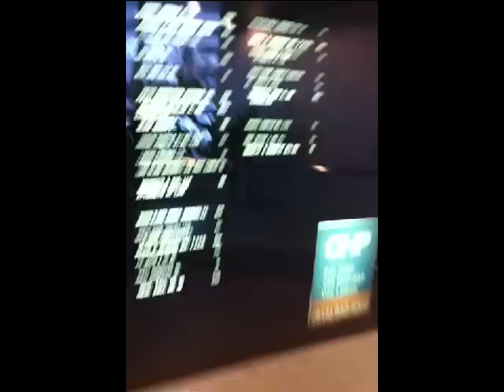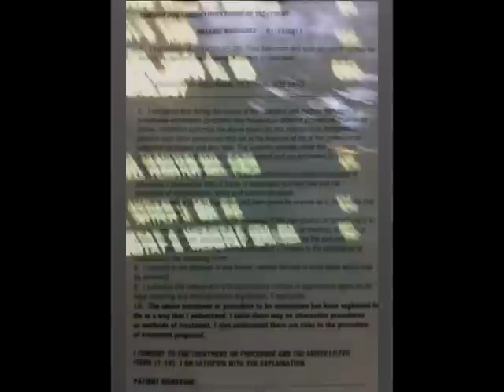Dog Ears removed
Just a quick update on how the procedure went.

IMPORTANT DATES

Dec 17, 2008 - Got call from the hospital to pre-register for sugery. Yay!

Dec 22, 2008 - Start Liquid Diet

Dec 30, 2008 - Education Class (Last Surgery Requirement) 45 minute meeting

Dec 31, 2008: Pre-Surgical Examination

Jan 6, 2009 - Lapand Surgery Day

Jan 20, 2009 - 1st Post-op Appt

March 28, 2009 - East Coast Meet & Greet

April 26, 2009 - My 1st 5K Run (Race for the Cure)

Apirl 26, 2009 - ONEDERLAND!!! Im 199 pounds!!!

June 24, 2009 - Offically 100 pounds down. I can't believe it!!

August 15, 2009 - I HIT GOAL! 160 POUNDS BABY! I DID IT!

Jan 18, 2010 - Plastic Surgery Day (Tummy Tuck, Breast lift & Breast Augmentation, Lipo, Brazilan butt lift)

Jan 27, 2010 - Interlase Eye Surgery (No more glasses)

Feb 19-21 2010- Las Vegas Meet & Greet

April 9, 2010 - Tummytuck Revision Surgery

May 11-15, 2011 - 2nd Vegas Meet & Greet

ABOUT ME

Highest Weight: 275 pounds

BMI: 44.5

Height: 5'6

Goal Weight: 160 Pounds

Jean Size: 20 Pants

Shirt Size: 3x

Doctor: Alan Geiss

Hospital: North Shore University Hopital at Syosset

WEEKLY WEIGHT LOSS PROGRESS

Pre-Op / Liquid Diet

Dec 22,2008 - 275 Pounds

Dec 29, 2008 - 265 Pounds (-10)

Jan 5, 2009 - (Day B4 Surgery) 255 lbs (-20)

Post-Up Weightloss

Week 1 - Jan 13, 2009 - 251 lbs (-24)

Week 2 - Jan 21, 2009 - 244 lbs (-31)

Week 3 - Jan 27, 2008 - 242 lbs (-33)

Week 4 - Feb, 3, 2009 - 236 lbs (-39)

Week 5 - Feb 11, 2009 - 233 lbs (-42)

Week 6 - Feb 17, 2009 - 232 lbs (-43)

Week 7 - Feb 27, 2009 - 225 lbs (-50) OMG!!!

Week 8 - March 4, 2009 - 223 lbs (-52)

Week 9 - March 11, 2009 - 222 lbs (-53)

Week 10 - March 18, 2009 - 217 Pounds (-58)

Week 11 - March 25, 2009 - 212 pounds (-63)

Week 12 - April 1, 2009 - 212 lbs (-63)

Week 13 - April 8, 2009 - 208 lbs (-67)

Week 14 - April 15, 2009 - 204 lbs (-71)

Week 15 - April 29, 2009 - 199 lbs (-76)

Week 16 - May 6, 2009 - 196 lbs(-79)

Week 17 - May 14, 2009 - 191 lbs (-84)

Week 18 - May 21, 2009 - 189 lbs (-86)

Week 19 - May 28, 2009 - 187 lbs (-88)

Week 20 - June 3, 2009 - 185 lbs (-90)

Week 21 - June 10, 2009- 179 lbs (-96)

Week 22 - June 16, 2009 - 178 lbs (-97)

Week 23 - June 24, 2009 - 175 lbs(-100) I did it!!!

Week 24 - July 1, 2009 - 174 lbs(-101)

Weel 25 - July 10, 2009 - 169 lbs (-106)

Week 27- July 16, 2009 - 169 lbs (-106)

Week 28- July 24, 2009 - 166 lbs (-109)

Week 29- July 30, 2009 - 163 lbs(-112)

Week 30 - Aug 7, 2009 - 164 lbs (-111)

Week 31 - Aug 14, 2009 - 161 lbs (-114)

HIT GOAL! - Aug 15, 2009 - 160 lbs (-115) I Did it!!

MAINTENANCE PHASE

Aug 2009 Average Weight: 160 lbs - 158 lbs

Sept 2009 Average Weight: 158 lbs - 156 lbs

Oct 2009 Average Weight: 155 lbs - 154 lbs

Nov 2009 Average Weight: 153 lbs -152 lbs

Dec 2009 Average Weight: 152 lbs - 150 lbs

Jan 2010 Average Weight: 152 lbs - 147 lbs

Feb 2010 Average Weight: 163 lbs - 152 lbs (No Restriction)

March 2010 Average Weight: 154 lbs - 152 lbs

April 2010 Average Weight: 152 lbs - 150 lbs

April 2010 - May 2011   btwn 150-155lbs

May 2011 - Dec 2011 Btw 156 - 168

FILL ADJUSTMENTS IN A 10CC BAND

Jan 6, 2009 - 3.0 cc's (Saline on Surgery Day)

Feb 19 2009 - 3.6cc's (1st Fill)

Mar 13, 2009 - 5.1 cc's (2nd Fill)

June 2, 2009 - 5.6 cc's (3rd Fill)

Aug 6, 2009 - 6 cc's (4th Fill)

Jan 5, 2010 - 3 cc's (Emergency Unfill)

March 26, 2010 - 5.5 cc's (5th fill)

Jan 6, 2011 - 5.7 cc's (6th fill)

Dec 22, 2011 - 6 cc's (7th fill)

WAIST SIZE IN JEANS

Dec. 22, 2008 - SIZE 20

Jan 27, 2009 - SIZE 18

Feb 17, 2009 - SIZE 16

Mar 28, 2009 - SIZE 14

April 18, 2009 - SIZE 12

June 16, 2009 - SIZE 8

August 28, 2009 - SIZE 5 (R U SERIOUS??)

September 2009 - SIZE 4 (OMFG)

October 2010 - SIZE 5/6

RECOMMENDED DOCTORS

Lapband Surgeon: Dr. Alan Geiss

Tummy Tuck Surgeon: Dr. Peter Neumann

PLASTIC SURGERY

Complete Abdominoplasty, panel abdominal binder

Breast Lift w

Liposuction (abdomen, upper back, lower back and flanks)

Lipo-transfer to buttock

SURGERY DETAILS:

Conventional Liposuction of 4.000 CC

Breast Implant brand McGhan Allergen

Right Breast implant 400 cc textured

Left Breast implant 400 cc textured

Lipo-injection to right buttock 360 cc

Lipo-injection to left buttock 360 cc